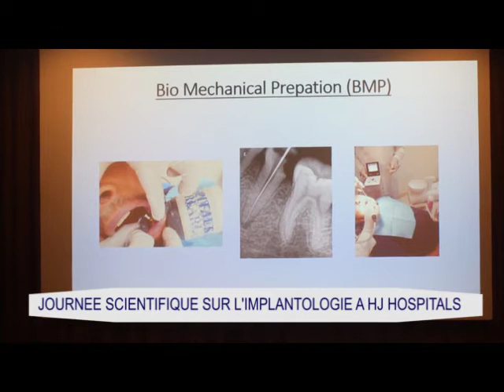La Voix de l'Expérience : L'Interview Captivante du Dr. Ntshoko, Ancien Ministre de la Jeunesse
Plongez dans l'univers politique captivant de la République démocratique du Congo avec l'interview exclusive du Dr. Ntshoko. Ancien Ministre de la Jeunesse et actuellement Honorable, il partagera sa vision, son parcours et son engagement en faveur de la jeunesse congolaise. Découvrez les défis et les opportunités auxquels sont confrontés les jeunes du pays, ainsi que les initiatives innovantes visant à promouvoir leur participation active dans la société. Laissez-vous inspirer par les perspectives éclairées du Dr. Ntshoko et découvrez comment la jeunesse peut façonner l'avenir de la RDC.